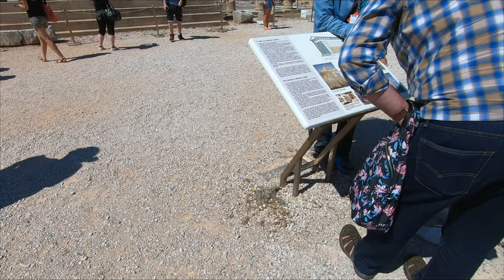Eps 149 Sailing Etanche Lindos Castle and drone footage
Little bit slow TV, but beautiful footage of our drone above the castle and bay